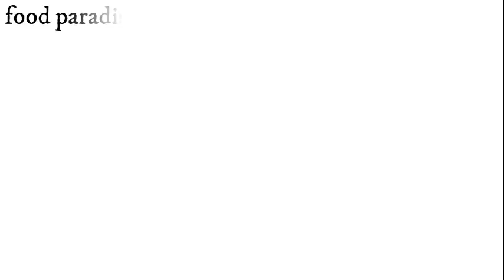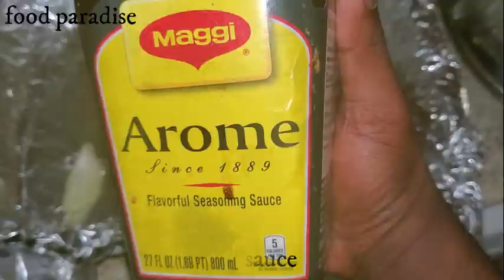Oven Grilled Red Snapper and Potatoes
Hello guys, welcome to my food channel. On this channel i'm gonna show you the various foods that i've learnt to cook from all over the world. I will provide ingredients and to all foods so you can try it yourself.

Ingredients:
Red snapper
potatoes
black pepper
smoked paprika
soy sauce
salt
hot curry
chilli powder
vegetable oil
onions
scotch bonnet
ginger
garlic

Artist : Rambutan